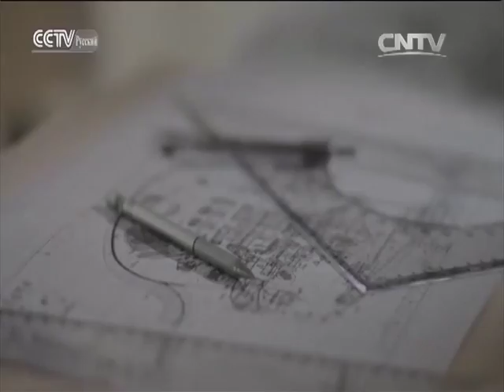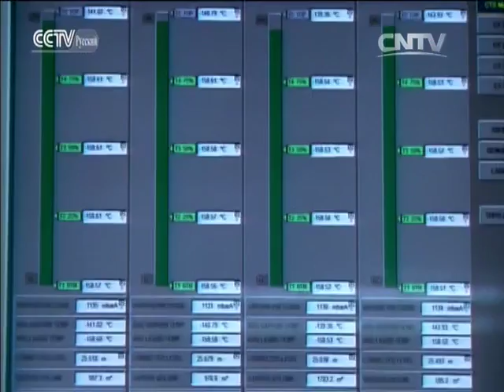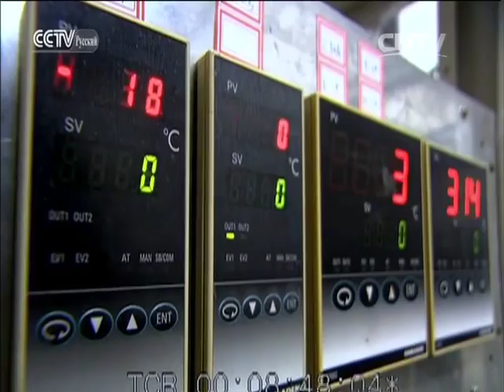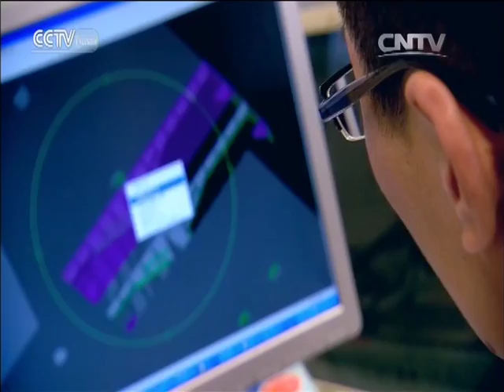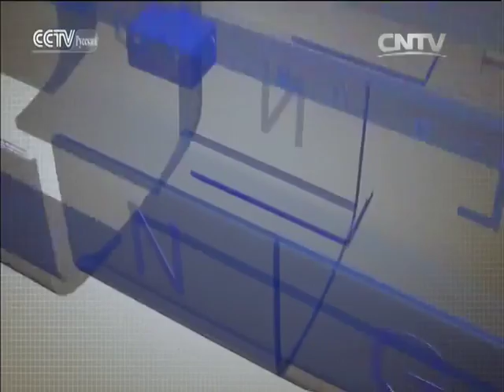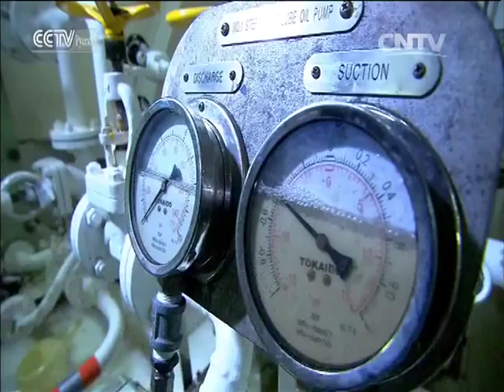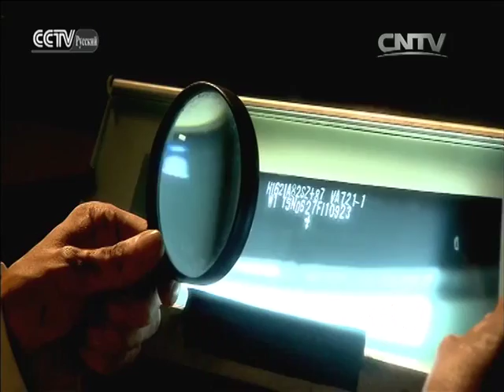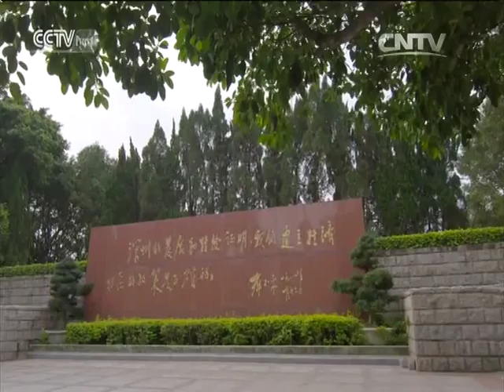Документальные фильмы 12/02/2016 Инженерные суперпроекты